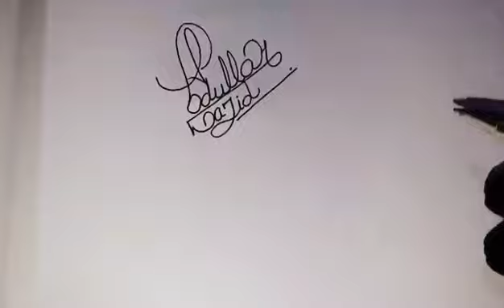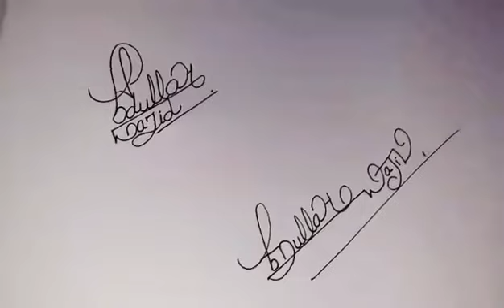Abdullah Name Signature By Sign Style Channel 2018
Sign Style Name Abdullah Stylish Signature 2018